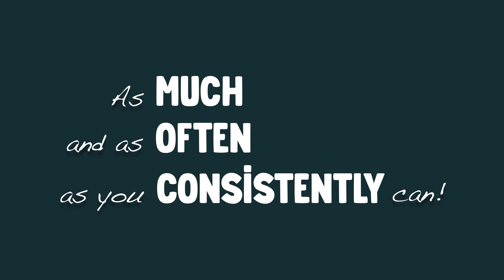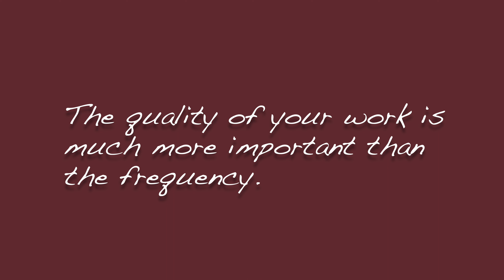How Often Should You Post on YouTube in 2023?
▶️ Posting consistently on YouTube is pivotal when turning your viewers into returning subscribers. But how often should you upload new content? Check out this video for a brief explanation.

Every Wednesday, Edify gives you actionable content aimed at helping marketers and brands grow their businesses through video marketing.

📢 And if you want to learn more about our services at Edify, visit us